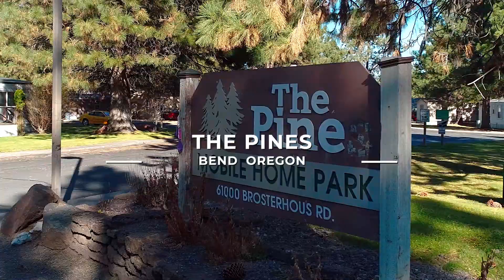The Pines in Bend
The Pines is an All Age Manufactured Home Community in beautiful Oregon.